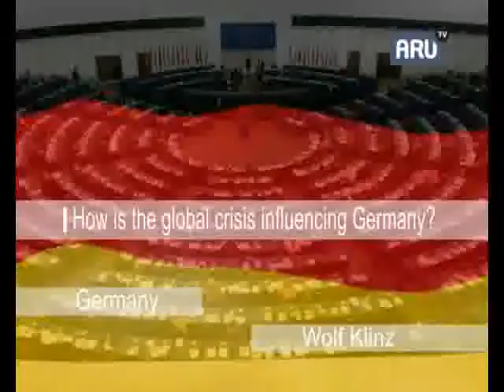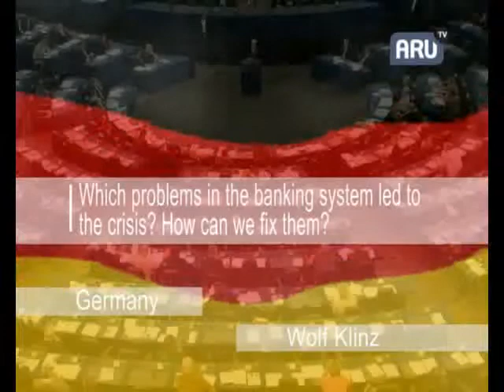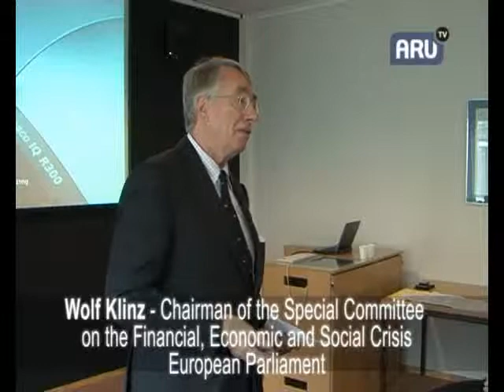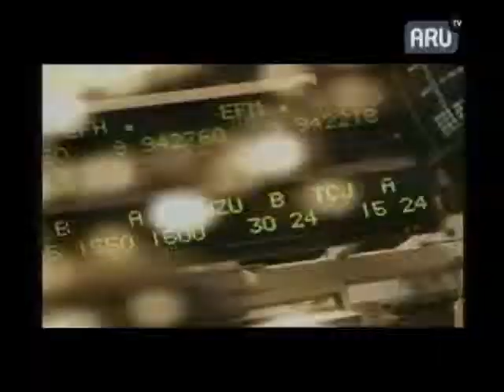Wolf Klinz: Why did global economic crisis happen? (2/4)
Can we say that the global economic crisis is over? And if so, how do the next time wait for trouble? Wolf Klintz, head of Special committee of the European Parliament, on the financial crisis.